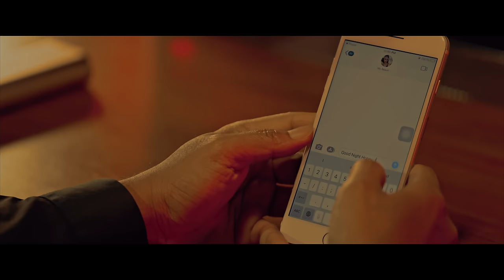ស្រាបញ្ជា - ឆាយ វីរះយុទ្ធ ( Official Muisc Video )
បទ: ស្រាបញ្ជា
ដឹកនាំសម្តែង: HEANG RED
និពន្ឋទំនុកច្រៀង និង Melody : សែ ចាន់ឌី
និពន្ឋបទភ្លេង: Tonosaki
Director: YOOCHUN CHEN
Producer: MR.RED
Gaffer: KIM HUON
Makeup Artist & Hairstylist: SUSI
Assistant Director: PICH
Editor: CHAI VIZION
Lighting Crew: SITH
Behind the scenes: VANVATTANAK
Director of photography: CHAI VIZION
Colorist: CHAI VIZION
Grip Crew: VIREAK
Still Photographer: LEE TINO
Assistant DOP: LEANG
2nd AD: E-Hong
Rain Effect: PHEARUN
ច្រៀងដោយ :  ឆាយ វីរះយុទ្ធ
( Official Muisc Video )